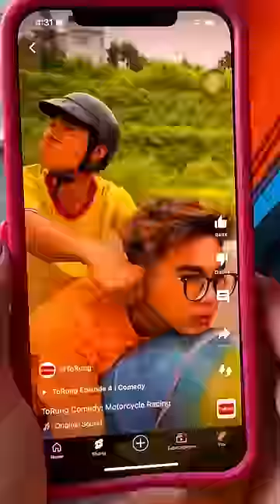ToRung comedy: buy a super motorbike🏍️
♥ Thank you everyone for always supporting the channel all the time 💖